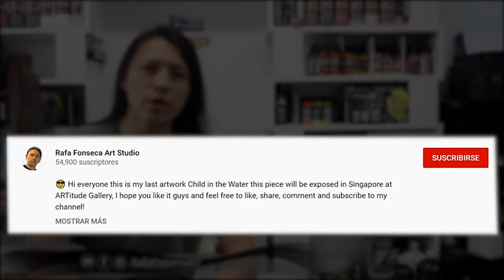Hyperrealistic Airbrush portrait The little Girl of the Sun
Learn the secrets of realistic painting with Airbrush

- THE LITTLE GIRL OF THE SUN -
Acrylic on canvas 160x130, part of the series Through the eyes of children.
I used my color palette from @ createxcolors and airbrushes @sagolaofficial, creos 771 airbrush

Escuela de pintura con Aerografo
Aprende los secretos de la pintura realista con aerografo, aprendiendo técnicas pictóricas que llevaran tu arte a un próximo nivel, recuerda que necesitas de la teoría para ponerla en practica y la practica sin teoría te dejara muchos vacíos sin resolver, no lo dudes mas y aprende con profesionales, talleres online y presenciales en Bogotá
Info Whatsapp

MATERIALES:

En nuestra tienda puedes ver todos los materiales que necesitas para realizar tus obras y proyectos, garantizando los resultados usando productos de excelente calidad.
Compra todos los materiales ​​en Bogotá Colombia